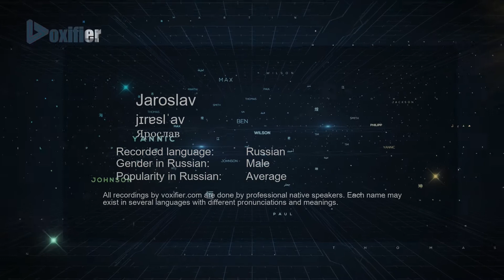How to Pronounce Jaroslav (Ярослав) in Russian - Voxifier.com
This is the Russian pronunciation, gender, and phonetics recording of the name Jaroslav (Ярослав). The same name may exist in other languages with different pronunciations. Check the meaning of name along with other possible pronunciations or similar names for free Voxifier uses the help of expert linguists to simplify pronunciations by replacing some special sounds with sounds more commonly available across all languages.